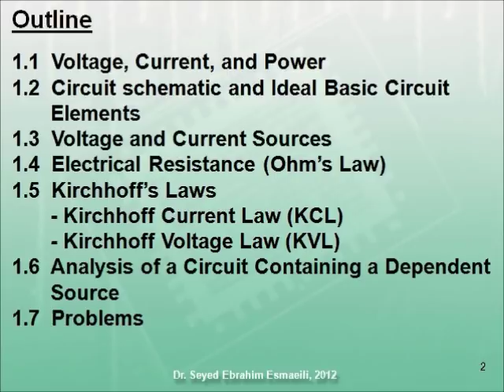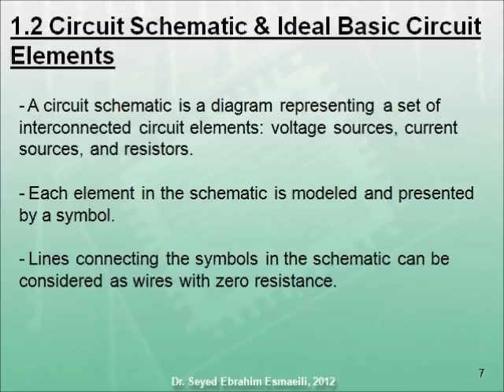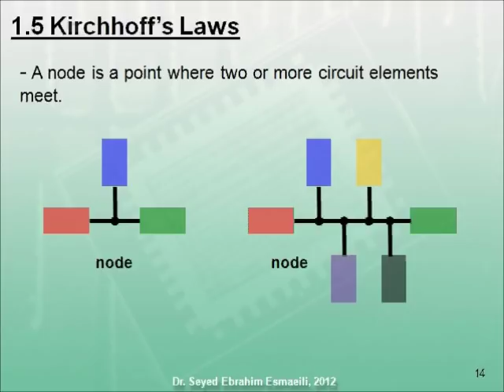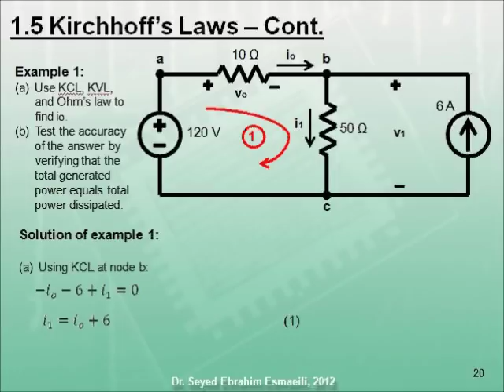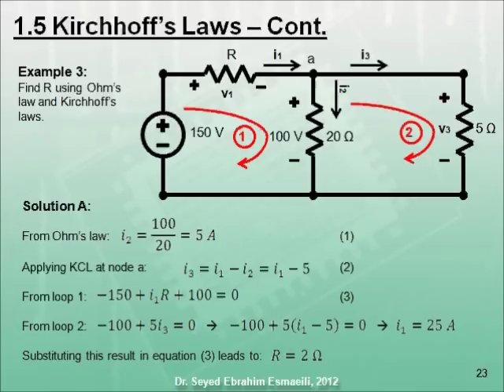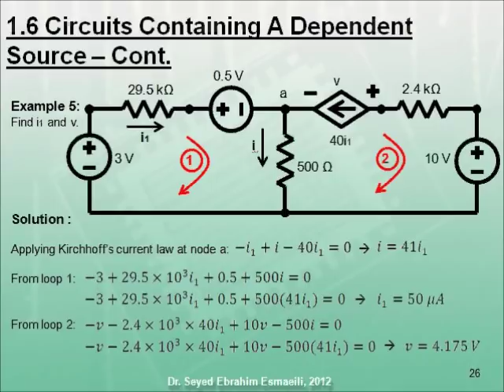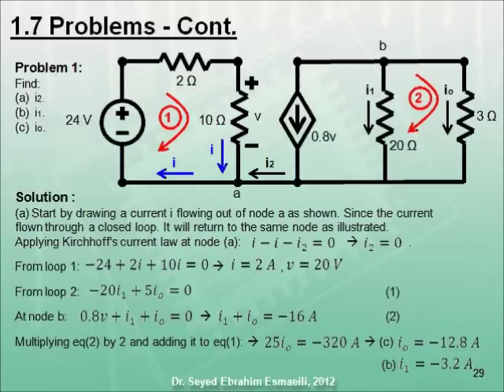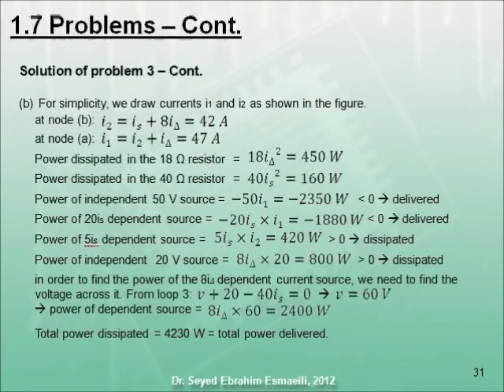Electric Circuits - Electrical Engineering Fundamentals - Lecture 1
In this lecture, we will cover the following:
- Voltage, Current, and Power.
- Circuit Schematic and Ideal Basic Circuit Elements.
- Independent and Dependent Voltage and Current Sources.
- Ohm's Law or the Electrical Resistance.
- Kirchhoff's Current Law (KCL) and Kirchhoff's Voltage Law (KVL).
- Solving examples and problems containing dependent and independent sources.

Please note that in problem 1 on slide 29, the 3 Ohm resistor should be 5 Ohms.